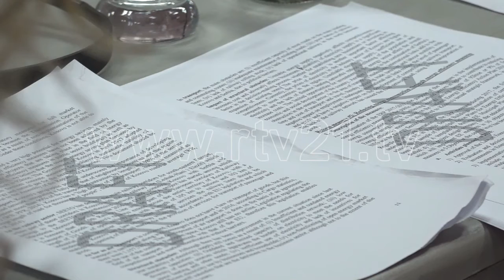MINISTRI HAMZA DEKLARATE 15 01 2018